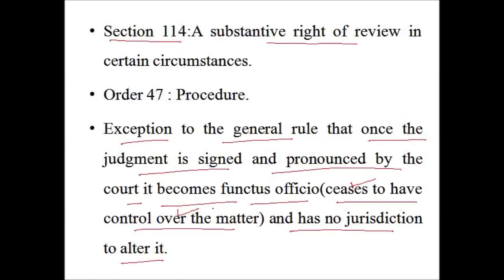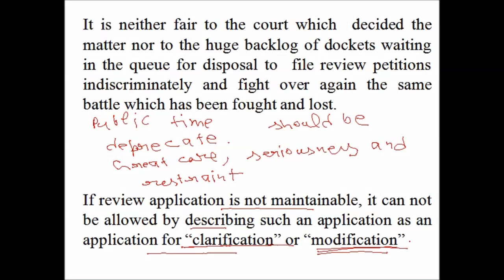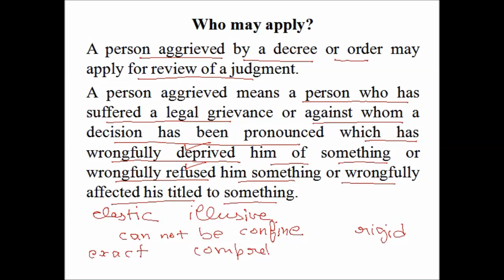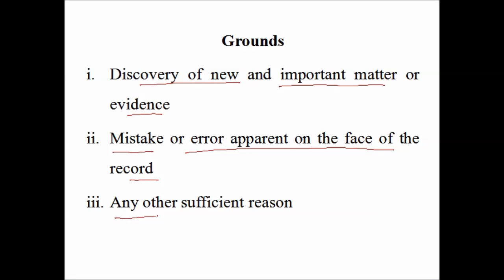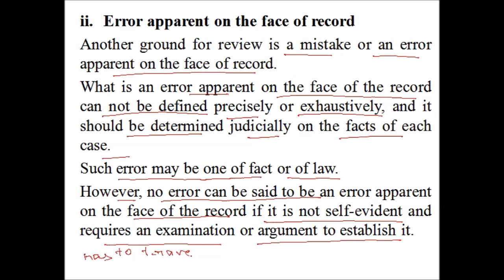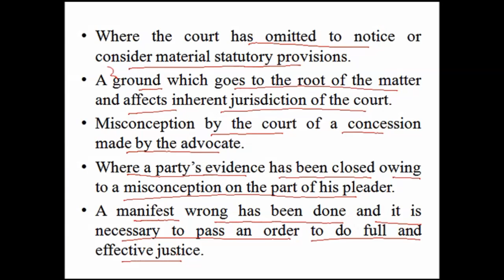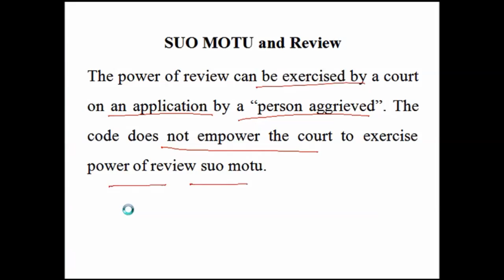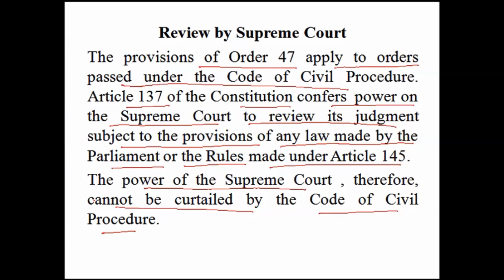Review under Civil Procedure Code by Dr. Deepak Miglani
Review under Civil Procedure Code